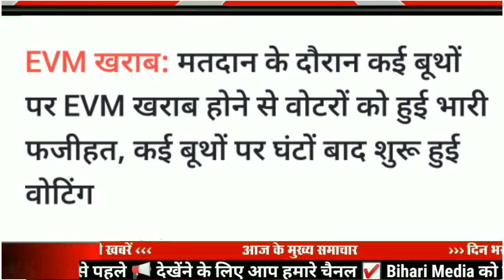Today 30 October bihar news|bihar news,bihar ka news|Gaya news,bhagalpur news|bihari news